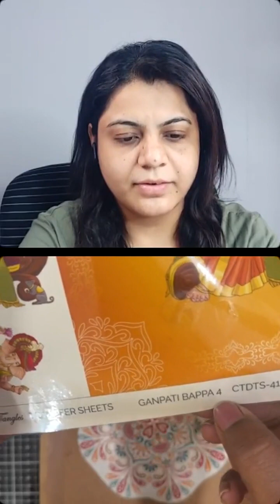Weekend Workshop with CrafTangles and Parvathi - Diwali Special - 28 Oct 2023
Please watch the recap of our latest episode of "Weekend Workshop" featuring two esteemed members of our team: Parvathi from our Design Team and Khyati, our co-founder and brand head.

During this episode, Parvathi showcases an 𝗶𝗻𝗰𝗿𝗲𝗱𝗶𝗯𝗹𝗲 𝗗𝗶𝘄𝗮𝗹𝗶 𝗣𝗿𝗼𝗷𝗲𝗰𝘁 while engaging in some enjoyable crafty conversations. Be sure not to miss out on this exciting content!